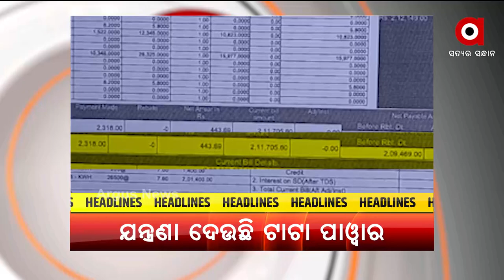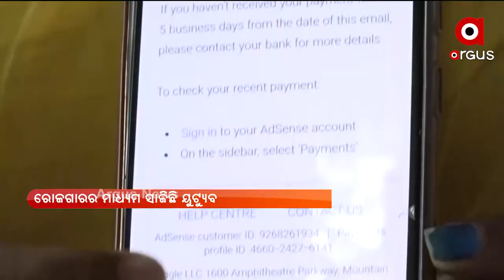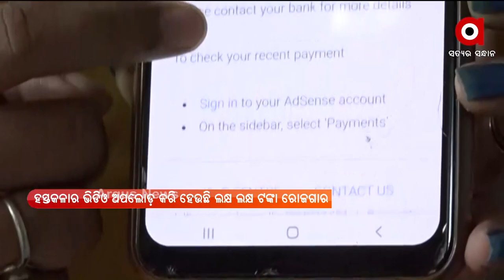PRATHAMA KHABARA 7AM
+ ନୂଆ ତାଲିବାନୀ ସରକାର ଗଠନ ପାଇଁ ପ୍ରସ୍ତୁତି ଆରମ୍ଭ

+ ଏସିଏଫ ସୌମ୍ୟରଞ୍ଜନ ମୃତ୍ୟୁ ମାମଲାରେ

+ ଆଜି ବିଧାନସଭା ମୌସୁମୀ ଅଧିବେଶନର ଚର୍ତୁର୍ଥ ଦିନ

+ ଅଫିସରେ କାମ କରିବା ବଦଳରେ ଆରାମ

+ ଯନ୍ତ୍ରଣା ଦେଉଛି ଟାଟା ପାଓ୍ବାର

+ ପାରା ଅଲମ୍ପିକ୍ସରେ ଭାରତର ପଦକ ସଂଖ୍ୟା 13କୁ ବୃଦ୍ଧି

+ ୟୂଟ୍ୟୁବ ହସ୍ତକଳାର ଭିଡିଓ ଅପଲୋଡ କରି ଲକ୍ଷ ଲକ୍ଷ ଟଙ୍କା ଆୟ